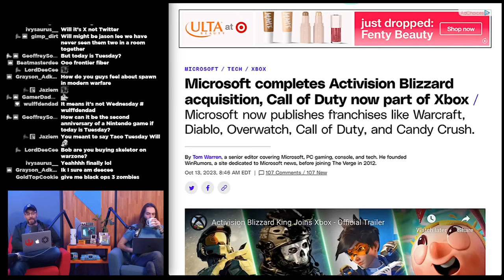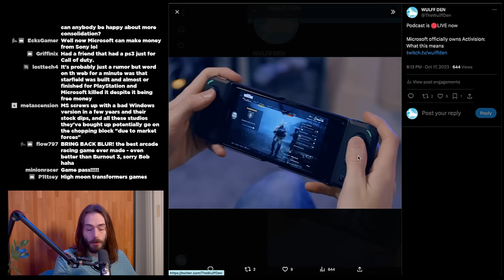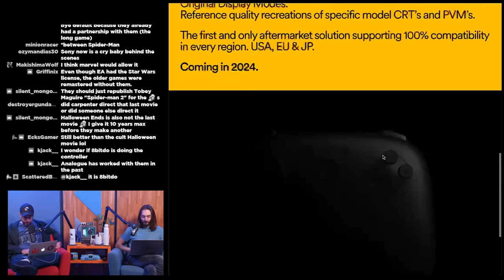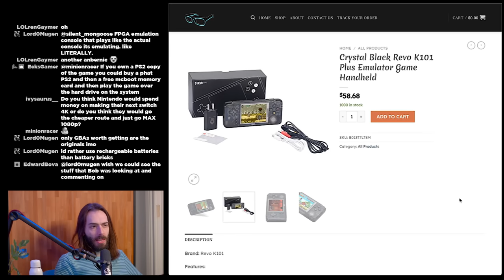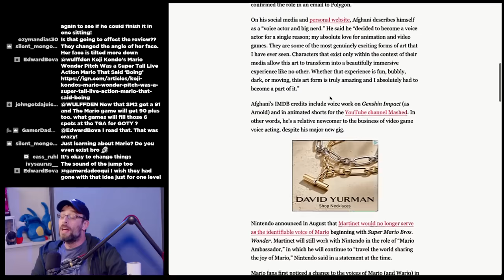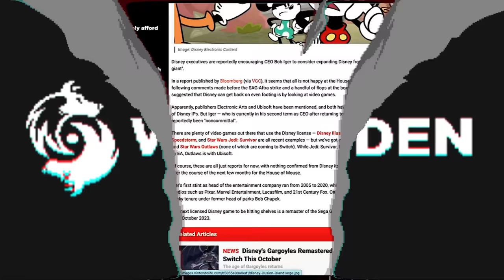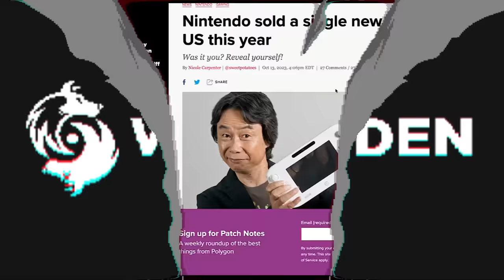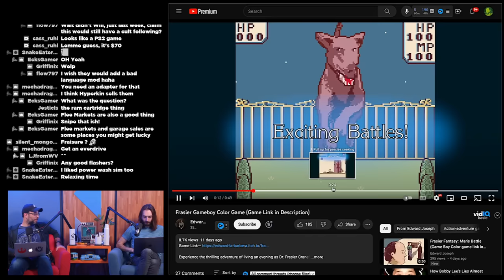Microsoft officially owns Activision: What does this mean? - WULFF DEN Podcast Ep 148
• 0:00 Intro
• 2:00 Microsoft x Activision court cases finally resolve
• 47:00 Xbox Series S Game Pass bundle
• 48:30 Analogue announces their N64
• 1:08:20 PS5 Cloud streaming launches next month
• 1:15:13 Nintendo discusses development of Super Mario Wonder
• 1:18:42 New Mario voice revealed
• 1:20:40 Hideki Kamiya starts youtube channel
• 1:27:30 Disney boss urged to buy a major game company
• 1:30:56 Best Buy to end physical DVD/Bluray sales in 2024/ will still sell video games
• 1:35:43 Nintendo sold a Wii U this year
• 1:39:43 Minecraft is the best selling game ever by a long shot
• 1:40:26 Netflix tests game streaming to tvs
• 1:42:40 new worst game of the year contender
• 1:44:30 TWEET OF THE WEEK
• 1:45:30 Q&A

Wulff Den
696 Old Bethpage Rd # 508